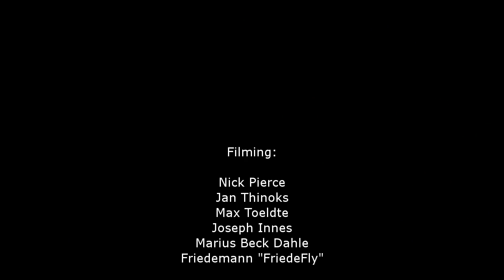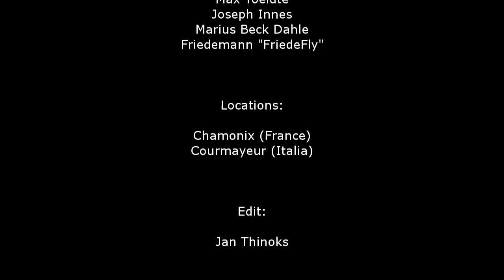Under the wing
The beauty of speedflying/riding in the Alpes at Chamonix (France) and Courmayeur (Italia) during the march 2016 SkiAndFly camp.
Special thanks to the participants and the SkiAndFly Team.